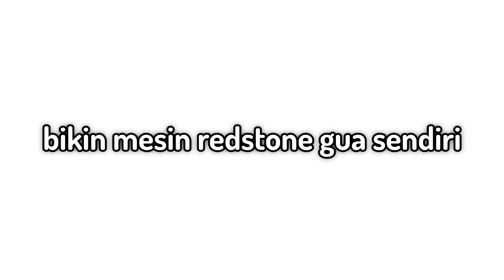Gw Ikut Sekolah Redstone Minecraft Selama 1 JAM, dan inilah yang gw bisa buat ...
Untuk video hari ini, Gw Main Minecraft Bareng Pacar, Tapi Kita Berdua Gabung Jadi 1 Badan

↓In-Game Name↓
ElestialHD
↓SERVER↓
APA WOI

Di video kali ini, gw diam diam pake hack pelacak untuk main petak umpet di minecraft! Mungkin ini bukanlah " Gw Main Petak Umpet Dengan Kaca Satu Sisi di Minecraft ", tapi setidaknya ini masih lucu juga!

-TAGS-
Minecraft Indonesia
Reaksi Minecraft
Minecraft
ElestialHD
ElestialHD Minecraft
ElestialHD Prank